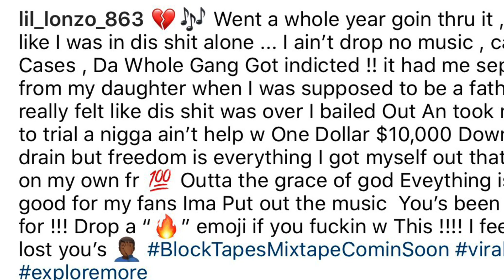PISTOL P VS LIL LONZO 🇳🇷🇳🇷 FALLRIVER RHODEISLAND LILLONZO PISTOLP #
Who y’all got???